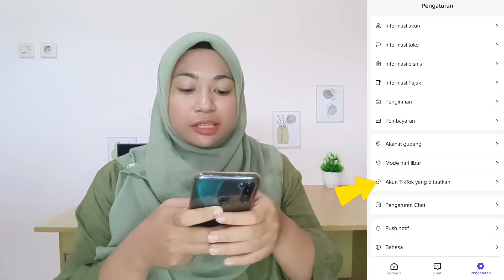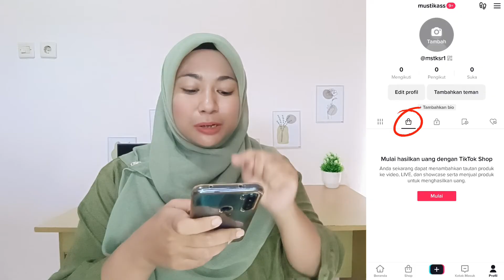CARA MENAUTKAN AKUN TIKTOK KE AKUN PEMASARAN TIDAK PERLU MELEWATI MASA PERCOBAAN TERBUKTI BERHASIL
Per 4 april 2023 tiktok mengeluarkan kebijakan baru, tentang masa percobaan toko. Dan hanya toko yang lolos masa percobaan yang bisa menautkan akun tiktok ke akun pemasaran. Tenang, ternyata bisa loh tautkan akun tiktok ke akun pemasaran walau belum melewati masa percobaan. Simak di video ini yaaa

Untuk endorse / kerjasama channel youtube Mustika Sari bisa hubungi :
WA : 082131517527 (note : No WA ini bukan untuk keperluan konsultasi bisnis online ya 😊)

Kasus akun pemasaran di tutup
Kasus akun pemasaran tiktok ditutup
Cara memunculkan keranjang kuning di video tiktok
Cara menampilkan keranjang kuning di video tiktok
Cara menambahkan keranjang kuning di video tiktok
Cara menautkan produk ke keranjang kuning tiktok
Cara mengatasi akun tiktok tidak bisa ditautkan
Cara mengatasi tidak memenuhi syarat tiktok
Akun sudah tertaut gunakan akun lain
Cara lepas tautan akun resmi
Akun tiktok tidak valid
Cara cari uang di tiktok
Cara cari uang dari tiktok
Cara mendapatkan uang di tiktok
Cara dapat uang di tiktok
Cara menghasilkan uang di tiktok
Cara jualan tanpa stok barang di tiktok
Cara jualan tanpa stok produk di tiktok
Cara jualan produk orang lain di tiktok
Cara jualan barang orang lain di tiktok
Cara mempromosikan produk orang lain di tiktok
Cara buka toko tanpa stok barang di tiktok
Mustika sari
Mustikasari
Mustika sari tiktok
Cara memunculkan keranjang kuning tiktok
Cara memunculkan keranjang belanja tiktok
Cara mendapatkan komisi dari tiktok
Cara bikin konten di tiktok
Produk tidak bisa tampil di etalase tiktok
Produk tidak bisa muncul di etalase tiktok
Produk tidak bisa tampil di showcase tiktok
Produk tidak bisa muncul di showcase tiktok
Gagal menambahkan produk ke etalase tiktok
Peluang penghasilan di tiktok
Peluang usaha di tiktok
Cara main tiktok dibayar
Tiktok shop seller center